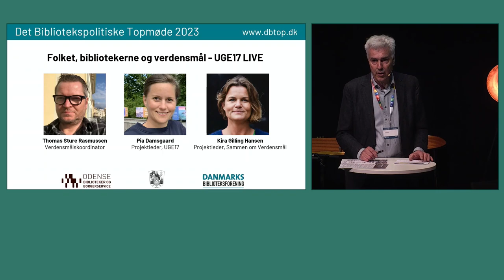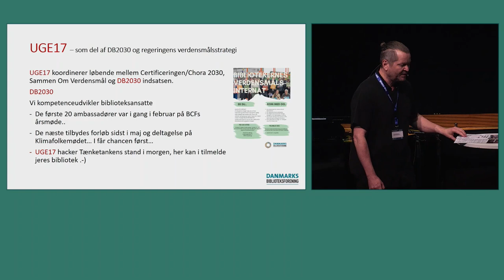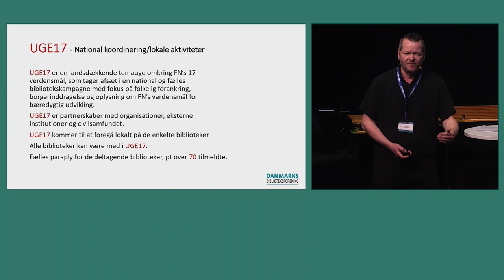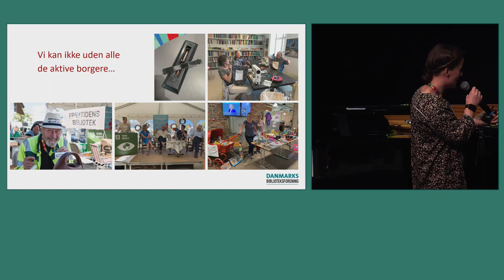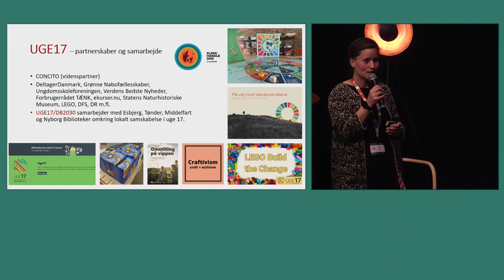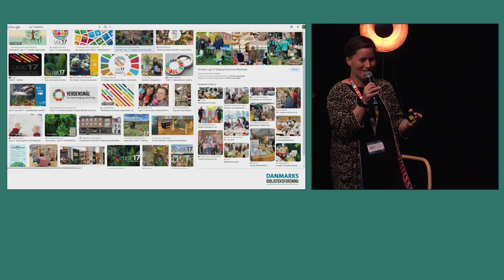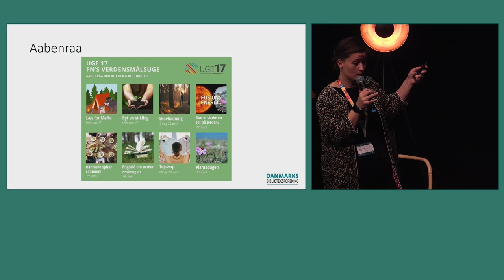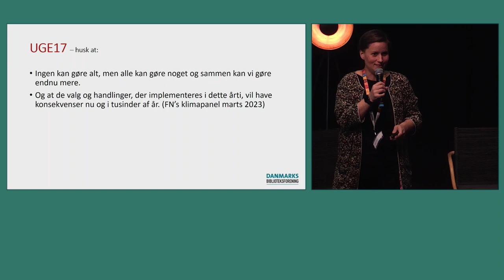Uge17 LIVE på Det Bibliotekspolitiske Topmøde 2023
Folket, bibliotekerne og verdensmål – UGE17 LIVE
Vi er i UGE17, som er bibliotekernes verdensmålsuge, skabt på initiativ af Danmarks Biblioteksforening. Rigtig mange bidrager og deltager, og hele landet summer af mange forskellige bæredygtige aktiviteter. Mød UGE17 LIVE og mød aktive borgere med holdninger, og få svar på: Hvad har de gang i – og nytter det overhovedet noget?

Kurt Strand tager Topmødet gennem en række input fra aktiviteter ude i landet og på scenen møder vi:

Thomas Sture Rasmussen, Verdensmålskoordinator
Pia Damsgaard, Projektleder på UGE17
Kira Gilling Hansen, Projektleder på Sammen om Verdensmål
Borgere fra projektet Sammen om Verdensmål